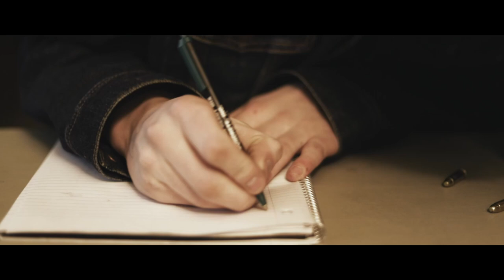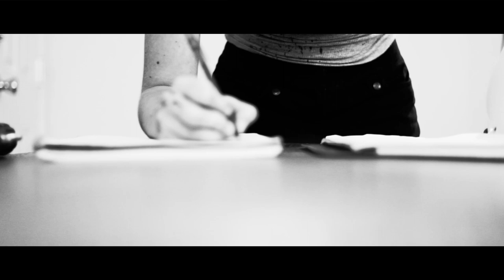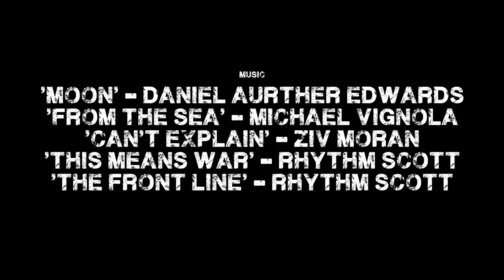GUMSHOE - Feature Film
Ward works as a private eye, turning over impressive results despite his age. However an old friend re-enters his life, and she brings him a case bigger than he realizes. With Ward’s friend Scott constantly in his ear about leaving the private eye life for something more ambitious, Ward goes on to figure out just how dangerous this new case could be.

Cast & Crew:
Ward - Cody Alban
Fawn - Izzy Stewart
Emile - Jailynn Williams
Kyle - Noah Dotson
Scott - Damon Nash
Carter - Hasan Nailor
The Inquirer - Cayden Alban
Jimmy - Travis Johnson
Hannah - Leah Carter

Audio & Continuity:
Taylor Smith

Makeup and SFX:
Annabelle Shindelbower

Written & Directed by:
Garrett Brady